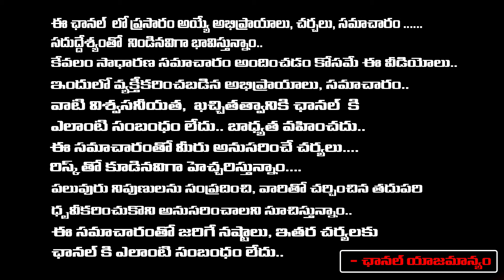అఘోరీకి రూ.3 కోట్ల విల్లా..? Naga Sadhu Lady Aghori Assets | Red Tv